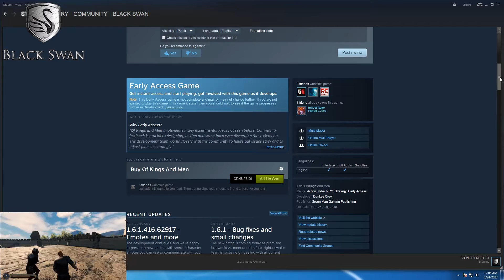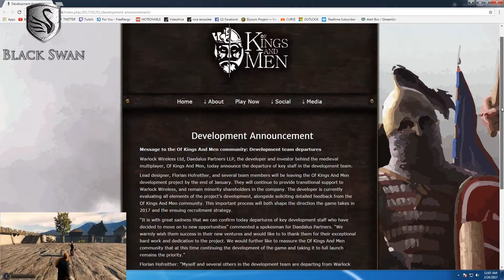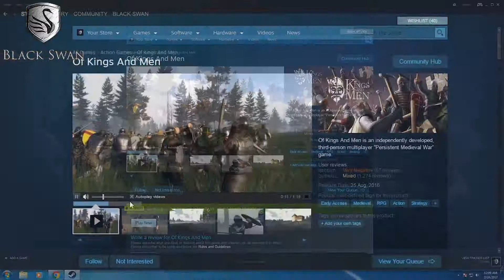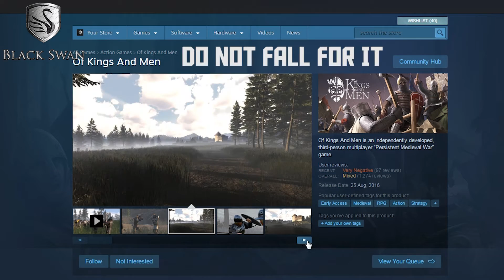OF KINGS AND MEN | DO NOT BUY | GAME IS DEAD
The Game Is DEAD ! Do NOT buy it.

Steam Community:
G+:
FACEBOOK GROUP PAGE - NEW - SHARE YOU VIDEOS

My Rig:
64-bit Operating System
Asus Z97-A
GTX980